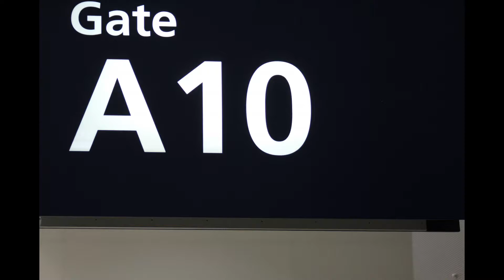SpindriftSurf Presents Locations I Global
Global Locations